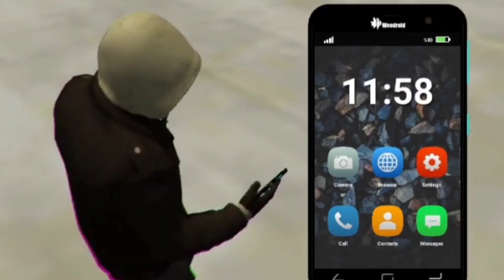Player can exercise? LAC 1.5.6 Update News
Assalamualaikum guys!

Raincity studio is now adding some small detail to player and the date release,i don't know but they will tell us in discord soon

Link beta=we can't share it